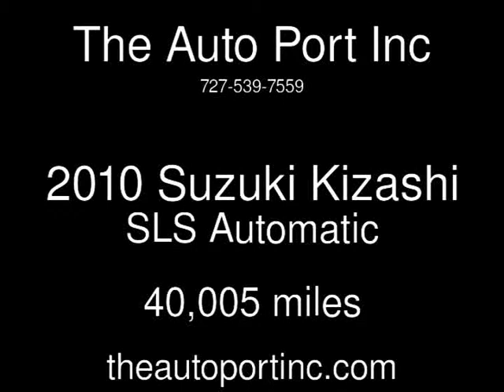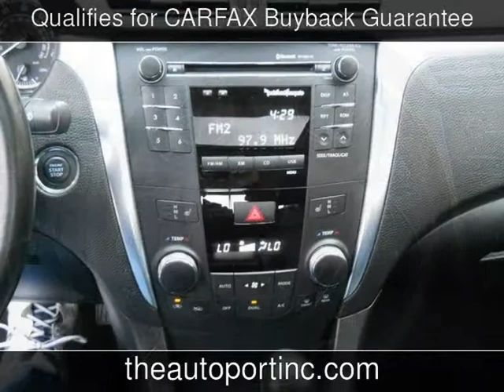2010 Suzuki Kizashi SLS Used Cars - Clearwater,Florida - 2014-01-06